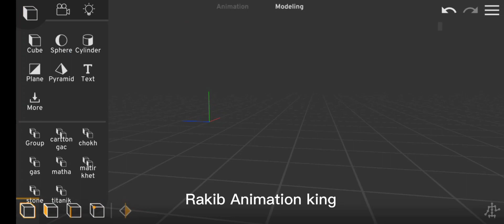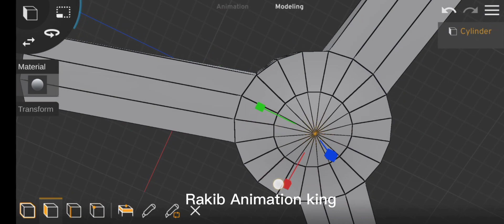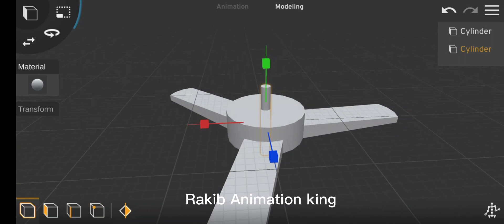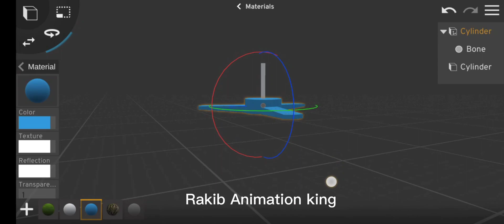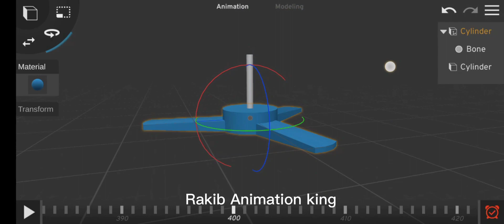How To Make 3d Ceiling Fan With Prisma 3d | Prisma 3D 7 | মোবাইল দিয়ে থ্রিডি পাখা তৈরি করুন |RAK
Mobile diye fan make koron khob sohoje prisma 3D apps diye

fan making 3d with mobile
3d Animation fan making
3d fan making and waving
মোবাইল দিয়ে থ্রিডি পাখা তৈরি করুন
থ্রিডি এনিমেশন শিখতে চান